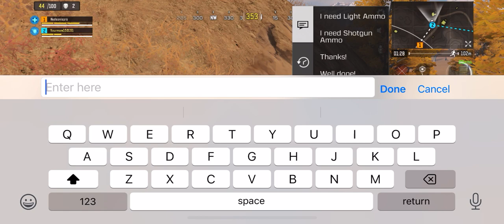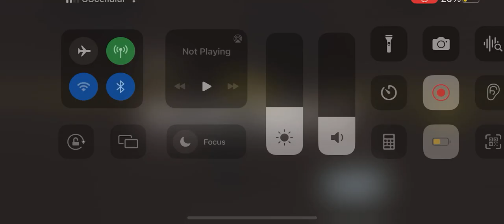Call of duty 2